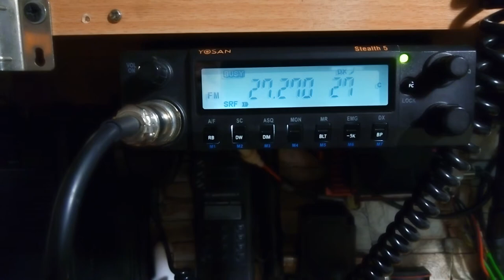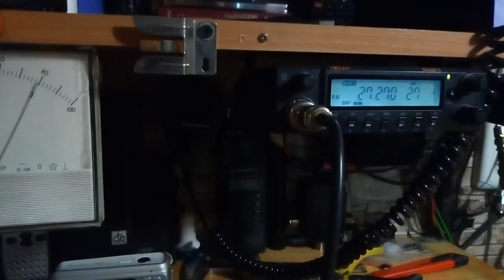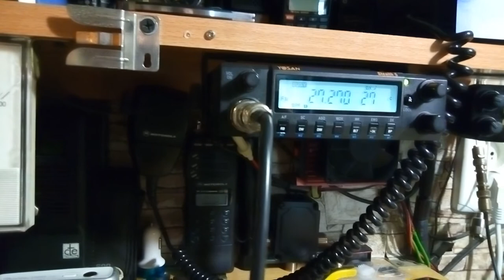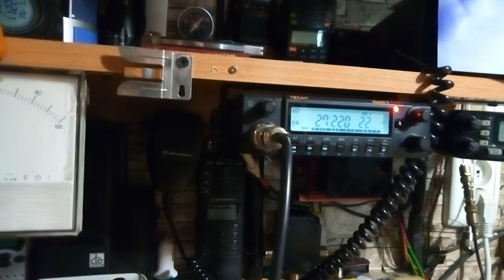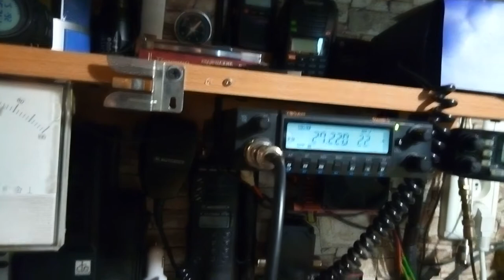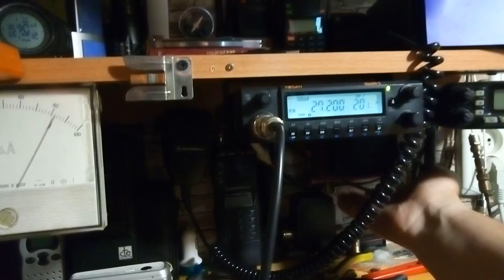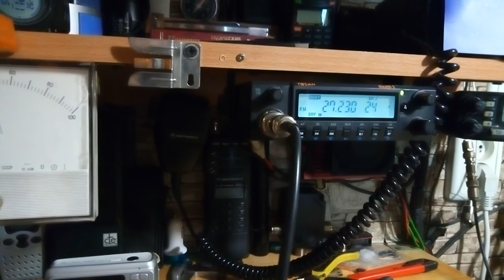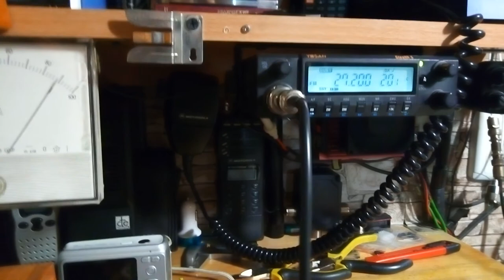27 МГц эфир 26.05.19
Антенна один квадрат в горизоне. QTH : Запорожье